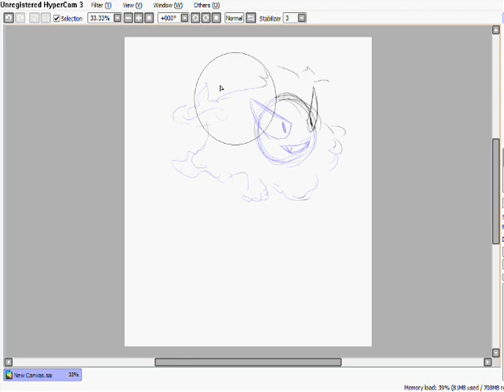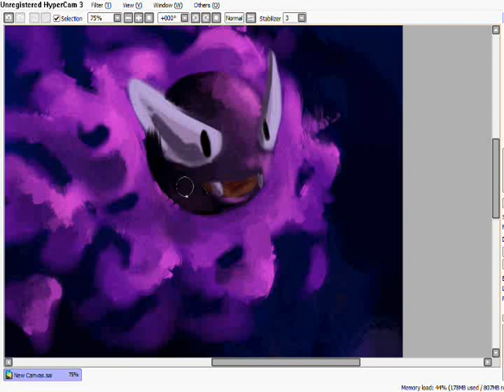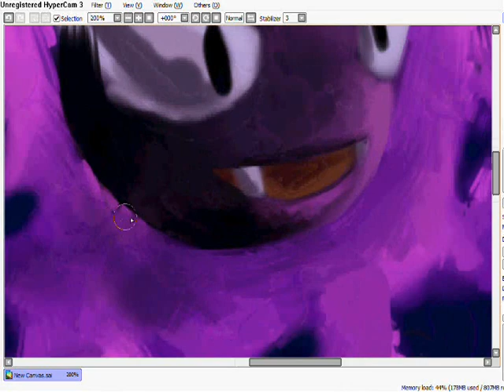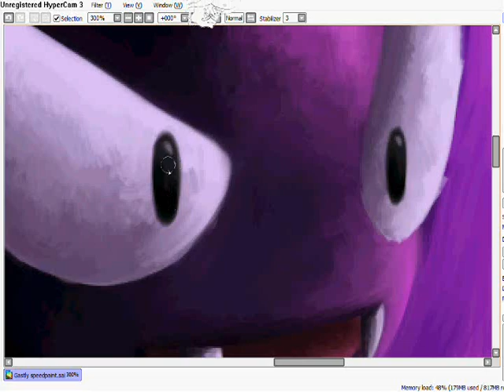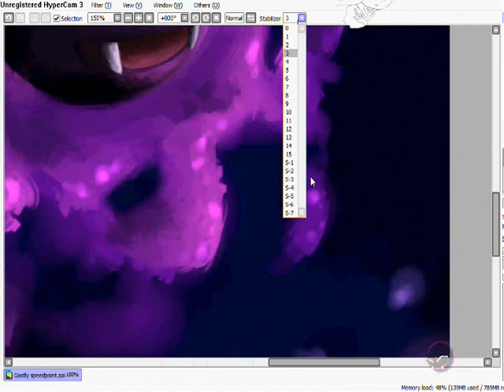Gastly Speedpaint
So I randomly got in the mood to do another speedpaint to record. And my newest victim was Gastly because I wanted to do something different. As you can see, near the end I brought out a Gastly Shimeji that decided to really multiply by the end. Took an hour and 12 minutes basically.

The songs are both from the Pokemon anime because one fit and the other was sad enough to put in.